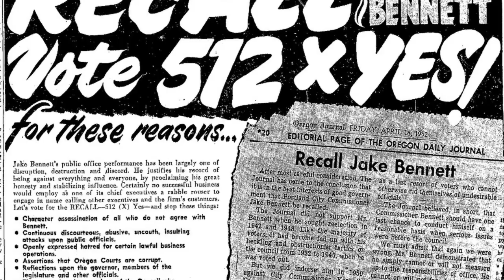Oregon political scandals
Oregon is famous for its political scandals. They have ranged over the years from bribery to illicit sex to influence peddling.